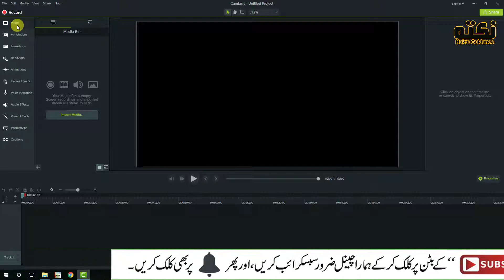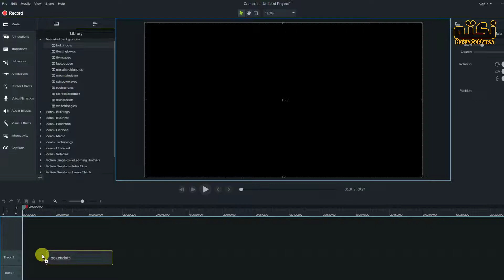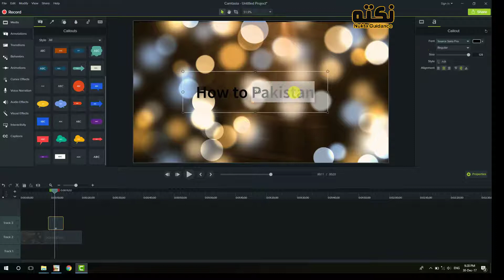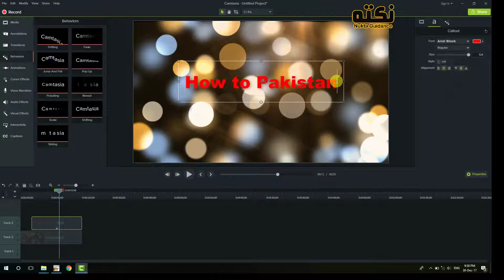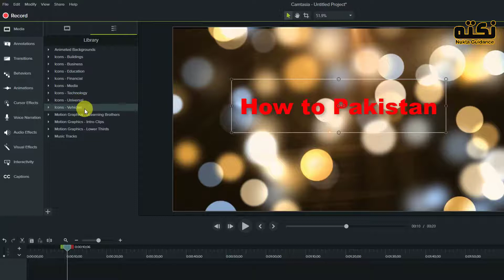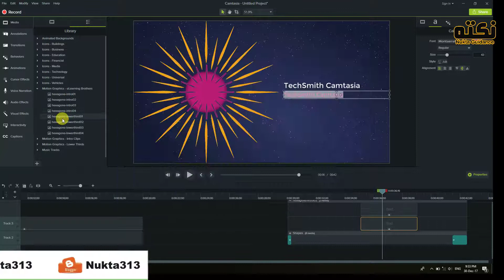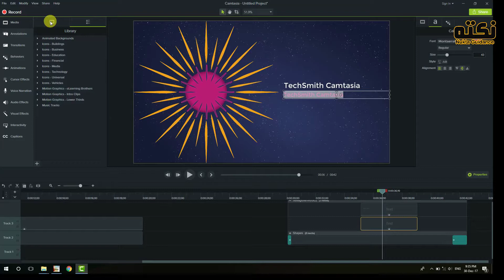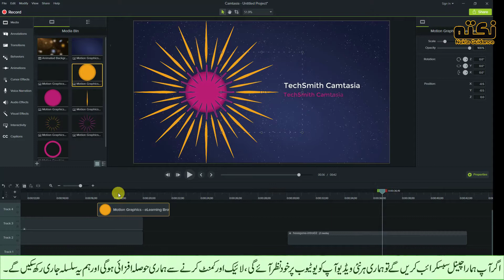Camtasia Tutorial | Part 7 | How to Use Library | Video Editing Course | Urdu Hindi کیمٹ ایشیا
کیمٹ ایشیا سٹوڈیو (Camtasia 9) پر یوٹیوب کے لئے ویڈیو ایڈیٹنگ سیکھیں۔
آج کی ویڈیو میں   لائبریری استعمال کرنے کرنے  کا طریقہ بتایا گیا ہے۔
🔵 |زبردست لنکس| 🔵
►► بہترین یوٹیوب چینل
►►ہمارا ویڈیو بلاگ
►►اھم موضوعات کے اھم نکات پر مبنی کالمز
►►فیس بک پروفائل
►►فیس بک پیج
►►مفت کتابیں
سید عبدالوہاب شیرازی